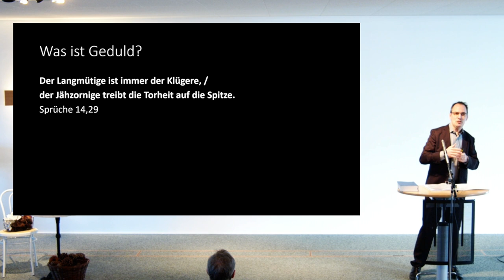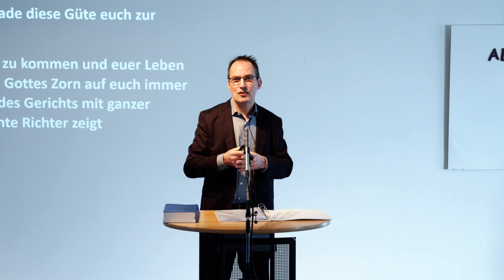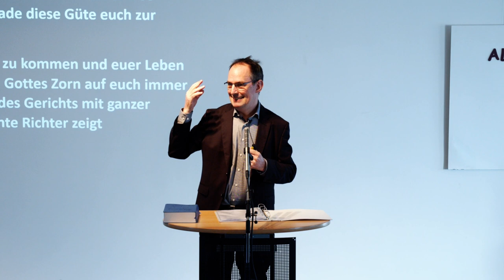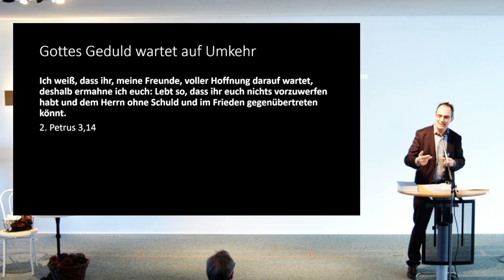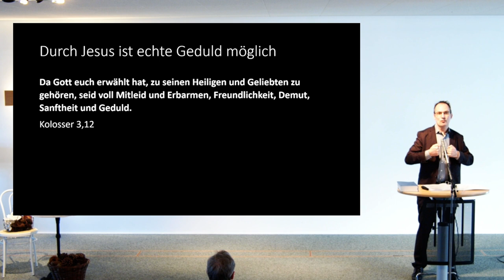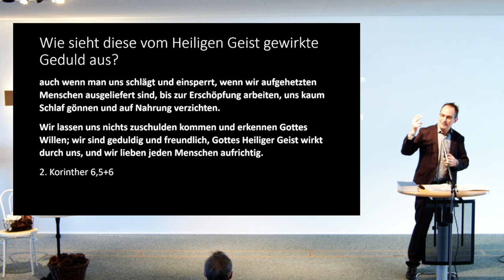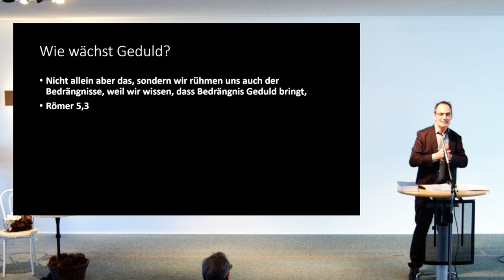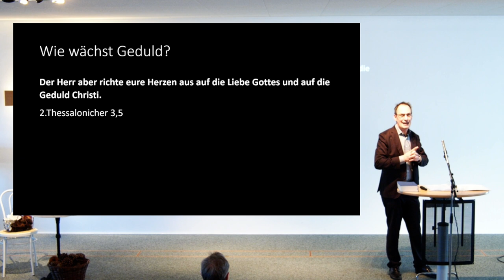Geduld, wenn du genug hast I 28.01.2024 I Benjamin Nötzli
Wir sind eine Freikirche in Chur.
Wir wollen Menschen von Jesus dem Retter erzählen und sie in ihrem Glaubenswachstum unterstützen.
Wir gehören zur Vereinigung Freier Missionsgemeinden und zur Schweizerischen Evangelischen Allianz.

CCLI-Lizenznummer Treffpunkt Chur: 1558127